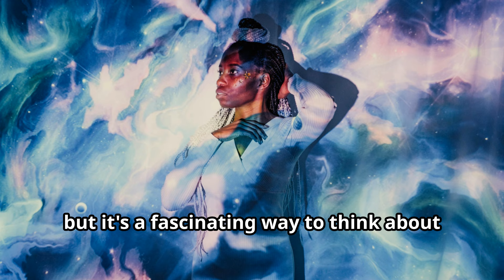String Theory Explained: The Cosmic Orchestra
Dive into the mesmerizing world of String Theory in our latest video, "String Theory Explained: The Cosmic Orchestra." Imagine the universe as a grand orchestra where tiny strings vibrate to create everything we know—particles of light, forces binding atoms, and much more! This captivating theory seeks to unravel the connections that underpin our existence at the most fundamental level. Join us as we explore this mind-boggling concept with vivid visuals and engaging narration in a delightful Disney Pixar style.